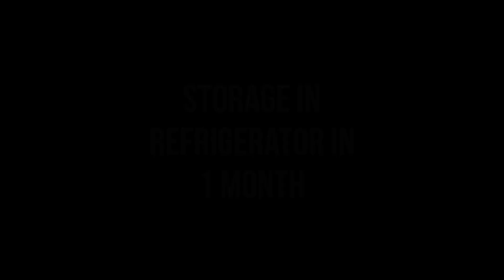Raw Mango Sharbat | Refreshing Raw Mango Recipe | Hurain Ka Kitchen